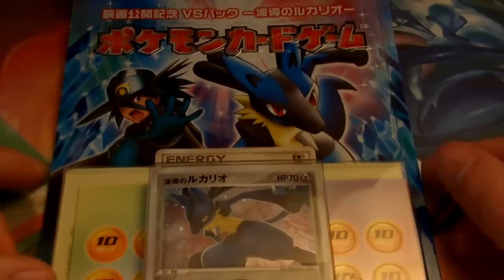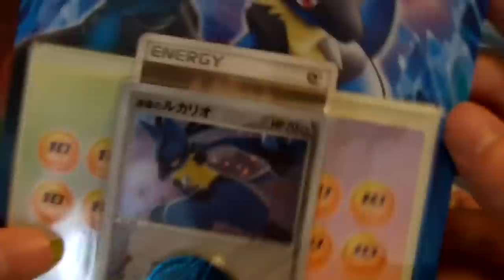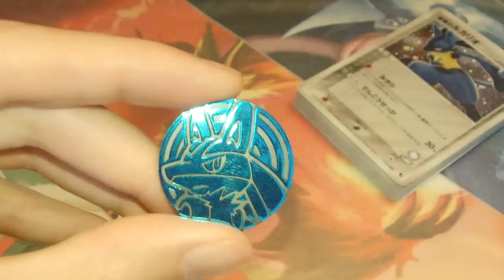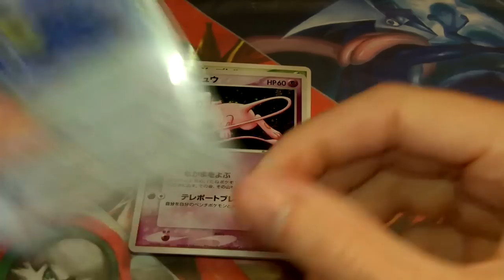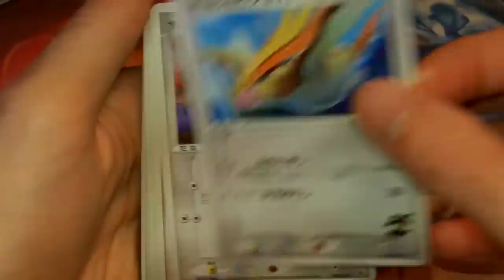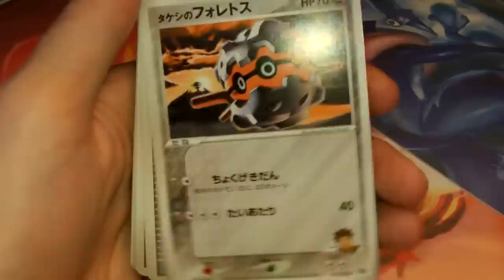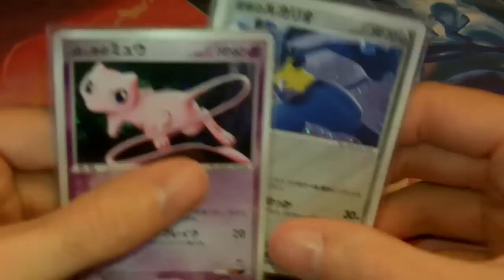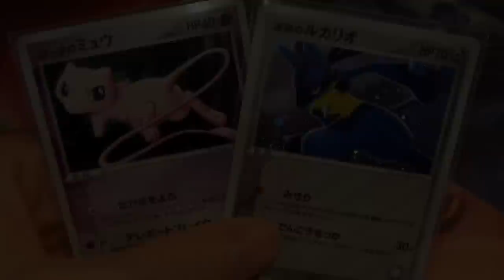Half deck 8è film pokemon lucario et le mystère de mew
Salut, voici le dernier half deck qu'il me manquait pour tous les avoir.

Half deck du 8è film sortie uniquement au Japon